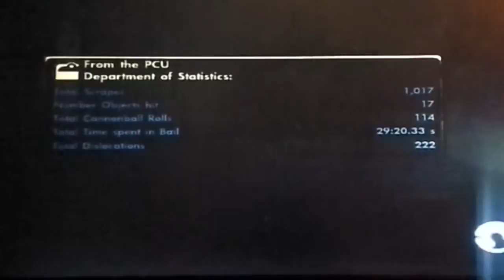Achievement Hunt (ep. 1) pure adrenaline